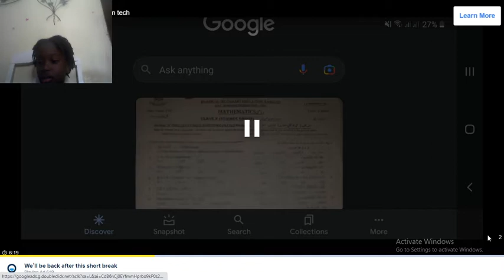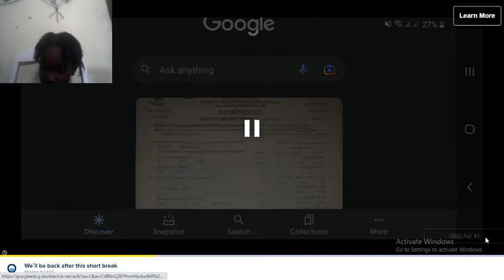Lucky block game(Smash Karts)